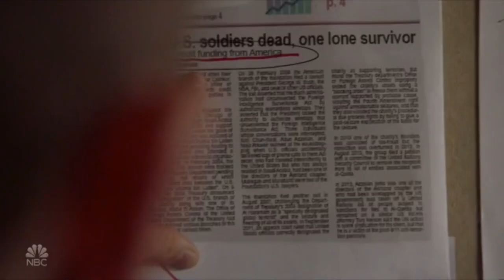Jay uses his military skills to find out the suspect's motives I Chicago P.D 6.07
Chicago P.D Season 6 Episode 7